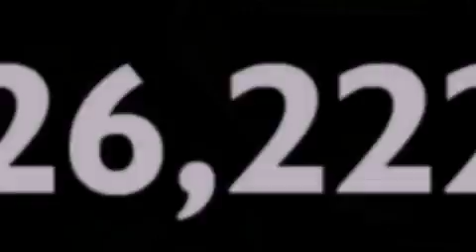2012 Chevrolet Impala Stockton CA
We've been honored to serve the Stockton CA area , we promise that your experience at our dealership will exceed your expectations !

 Year : 2012
 Make : Chevrolet
 Model : Impala
 Engine : v6 3.6 liter
 Trans . : automatic
 Exterior : white
 Miles : 26,222

 2012 Chevrolet Impala Stockton CA